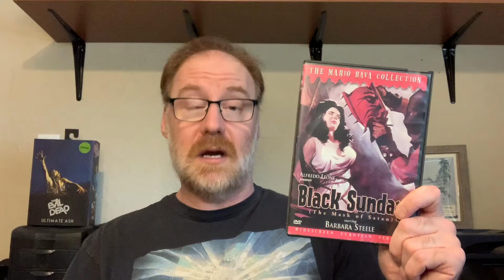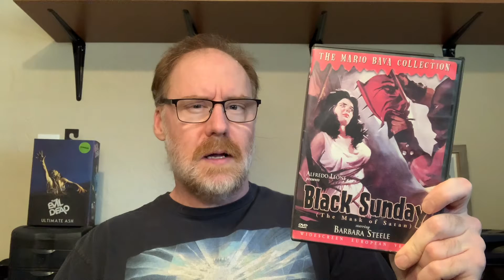Hot Take: Black Sunday aka The Mask of Satan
My hot take on Black Sunday. Directed by Mario Bava and starring Barbara Steele, John Richardson, Ivo Garrani, and Andrea Checchi.

Moody, atmospheric, suspenseful, and dare I say a bit boring.